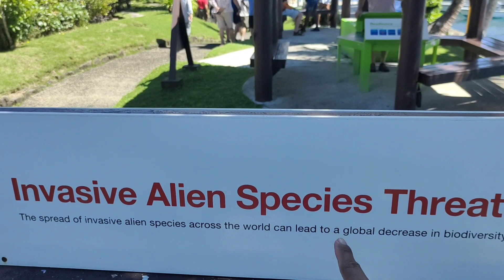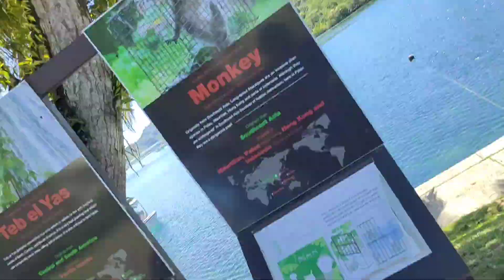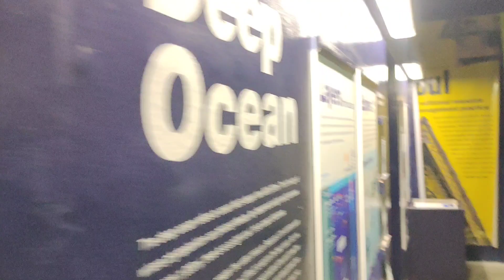on tour with sam's tours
just a few short clips of my day today on a city tour with Sam's Tours, Palau.